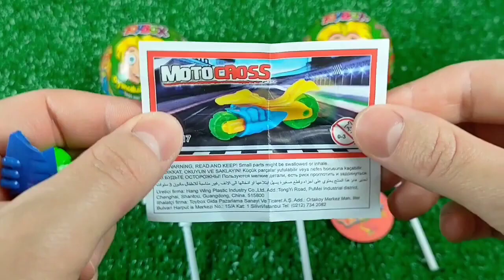ASMR Mukbang 두찜 신메뉴 스팸부대 찜닭먹방 떡볶이 튀김 치즈볼 Spicy Noodles Tteokbokki Chicken Eating.I HIU 하이유,candy